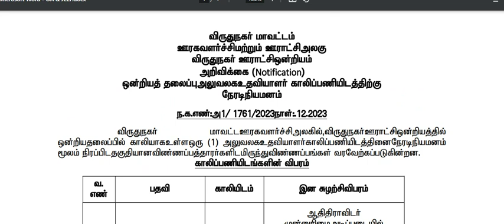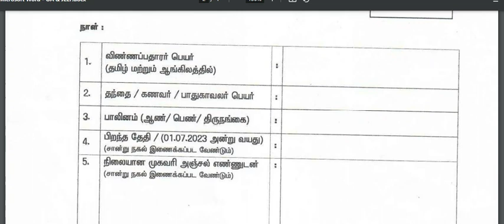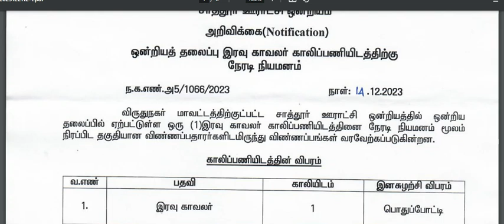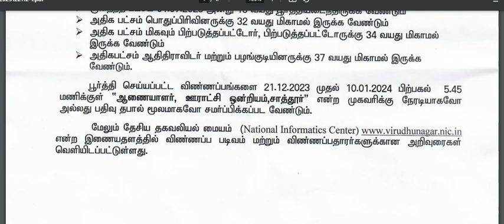21/12/2023 முதல் விண்ணப்பிக்கலாம் தமிழக அரசு BDO ஆபீஸ் வேலைவாய்ப்பு 2024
தமிழக அரசு BDO ஆபீஸ் வேலைவாய்ப்பு 2024